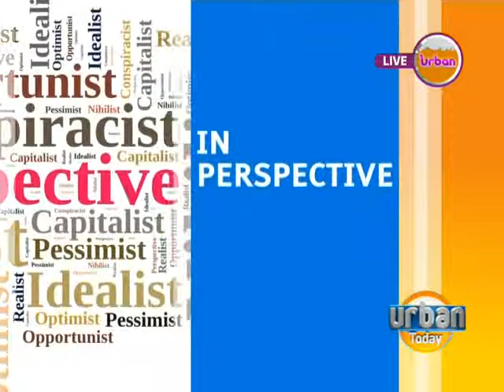Key to Success: John Agaba